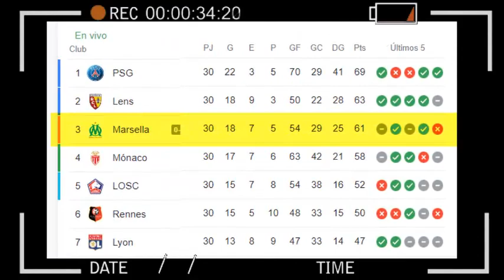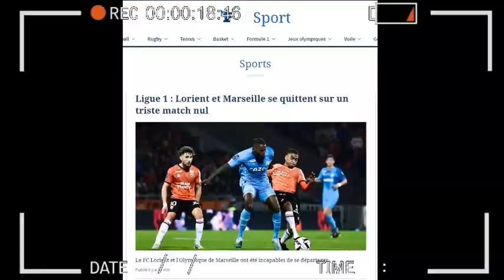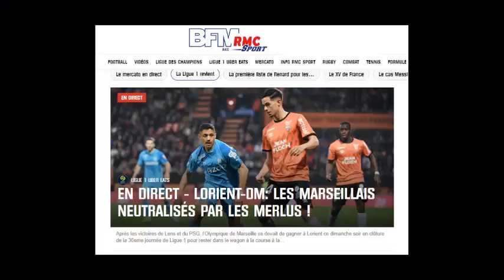ASI REACCIONA PRENSA FRANCESA a PARTIDO de ALEXIS SANCHEZ LORIENT vs MARSELLA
Marsella vuelve a decepcionar en Ligue 1: iguala ante Lorient y se aleja del líder PSG
Este domingo, Olympique de Marsella estaba obligado a derrotar al Lorient para seguir soñando con el título de la Ligue 1 en Francia, pero todo quedó en nada.
Alexis Sánchez y su equipo no estuvieron a la altura y apenas igualaron sin goles con el conjunto “merluza”. El chileno fue titular, pese a las molestias que tuvo a mitad de semana, pero poco pudo hacer para ayudar a su escuadra. De hecho, fue reemplazado a los 81′.
El goleador chileno salía constantemente de la posición del 9 para intervenir y participar en la elaboración de su elenco. El problema es que esa intención ofensiva se fue diluyendo con el pasar de los minutos. A la larga, en el primer tiempo solo registraron un remate a portería, pese al 63% de posesión de balón.
A EL NIÑO MARAVILLA  le faltaba ERA compañía,  Alexis, quien intentaba zafarse de las marcas para crear juego solo. Tudor tampoco se decidía a hacer cambios, para darle otra cosa a su conjunto.
Cuando restan ocho fechas para el final, Alexis y sus amigos están muy cerca de quedarse con las manos vacías. En Champions League fueron últimos de su grupo, por lo que ni siquiera sacaron pasajes para la Europa League, mientras que en Copa de Francia fueron eliminados a manos del modesto Annecy.